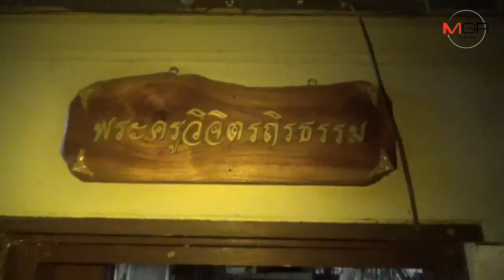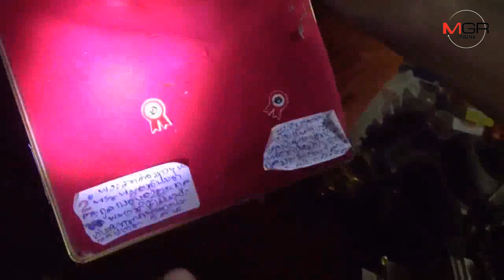โจรงัดกุฏิเจ้าอาวาสวัดดัง ฉกพระเครื่องกว่า100 องค์มูลค่ากว่า50 ล้านบาทหนีลอยนวล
15/07/2019  โจรงัดกุฏิเจ้าอาวาสวัดดัง ฉกพระเครื่องกว่า100 องค์มูลค่ากว่า50 ล้านบาทหนีลอยนวล
อ่างทอง - โจรงัดกุฏิเจ้าอาวาสวัดดังเมืองอ่างทอง ฉกพระเครื่องกว่า100 องค์มูลค่ากว่า 50 ล้านบาท พร้อมเงินสดร่วมสองแสน หลังรับกิจนิมนต์สวดพระอภิธรรมศพกลับกุฏิพบว่าถูกงัดประตูหลังเข้าไปขโมยทรัพย์